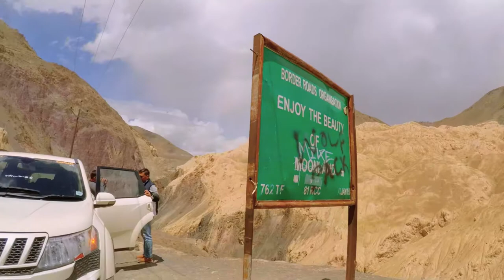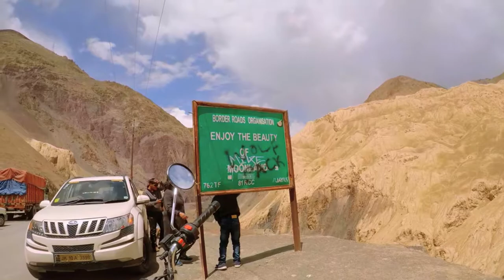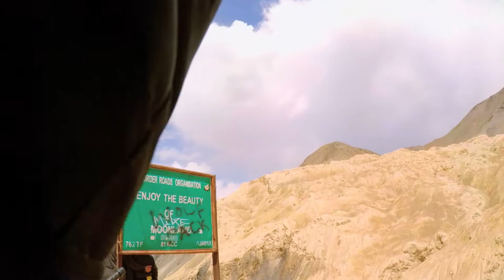Roopak Ladakh 2019 - Part 1